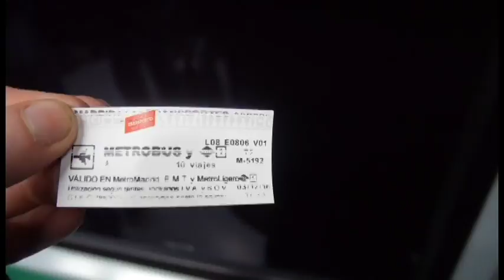Getting Lost In Madrid | Travel video | Hannah Freda